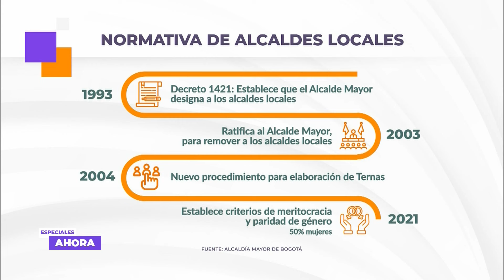Alcaldías locales en Bogotá: avances y retos pendientes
¿Para qué sirven las alcaldías locales en Bogotá? El balance de quienes se van y los retos para quienes llegan.